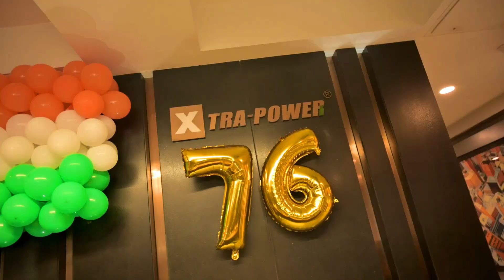Xtra power tools celebrating Independence Day can foster a sense of unity & pride among colleagues.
That sounds like a great way to bring some patriotic spirit to your office environment!

Celebrating Independence Day can foster a sense of unity and pride among our colleagues.

Decorations: Deck out the office space with flags, banners, and other patriotic decorations to create a festive atmosphere.

Dress Code: Encourage everyone to wear attire featuring the national colors or symbols associated with your country’s flag. It’s a time to come together as a team and celebrate the values that your country’s independence represents.